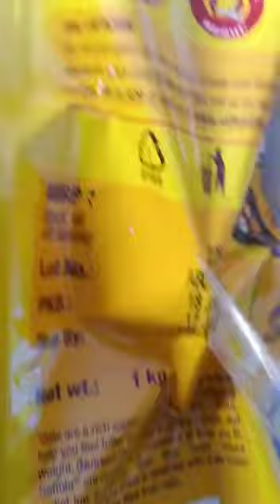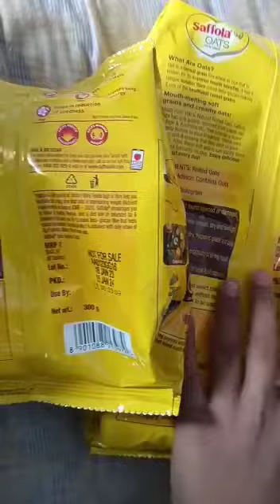।।Flipkart Product unboxing।।OATS।।2️⃣0️⃣7️⃣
product Real price ➡️2️⃣1️⃣5️⃣
I buy at ➡️2️⃣0️⃣7️⃣

product link ➡️